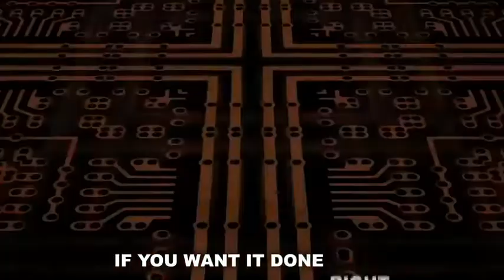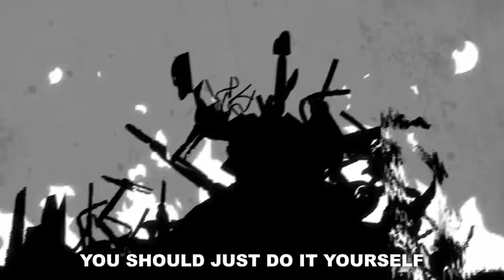PROJECT: BABY - I’m Poppy + I Can’t Fix You - BrickFilms Mashup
So, I’m Sick Today =w=

I’m Also Too Lazy To Write This Description.

Enjoy The Mashup!